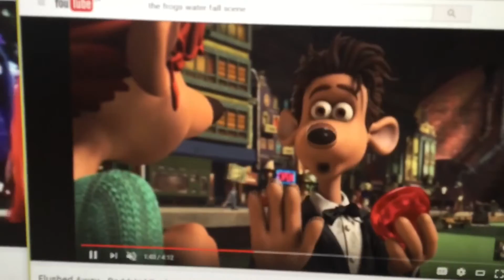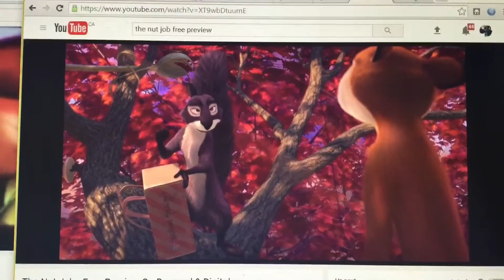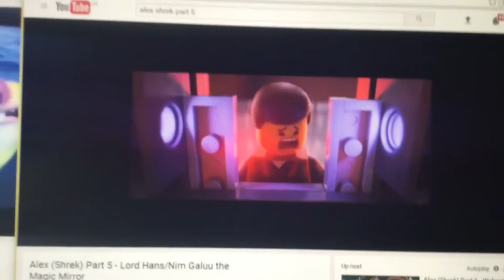Roddy 2 Trailer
Princess Joy's parents invite her and Roddy to dinner to celebrate her marriage. If only they knew the newlyweds were both rats.

Cast:
Roddy St. James (Flushed Away) as Shrek
Emmet Brickowski (The Lego Movie) as Donkey
Rita Malone (Flushed Away) as Princess Fiona
Surly (The Nut Job) as Puss in Boots
Homer Simpson (The Simpsons) as King Harold
Marge Simpsons (The Simpsons) as Queen Lillian
Oh (Home) as King Harold (Frog)
Dave (Penguins of Madagascar) as Prince Charming
The Toad (Flushed Away) as Fairy Godmother
Oliver (Oliver & Joy: In Lampville) as Shrek (Human)
Joy (Inside Out) as Princess Fiona (Human)
Marty (Madagascar) as Donkey (Horse)
Gratuity "Tip" Tucci (Home) as Doris the Ugly Stepsister
Nick Wilde (Zootopia) as The Big Bad Wolf
Mario, Luigi and Yoshi (Super Mario) as The Three Little Pigs
Sid (Ice Age) as Pinocchio
Thomas, James and Percy (Thomas & Friends) as The Three Blind Mice
Nemo (Finding Nemo) as Gingy
Bunnymund (Rise of the Guardians) as The Magic Mirror
Tai Lung (Kung Fu Panda) as Mongo
Hiro (Thomas & Friends) as The Carriage
Wyldstyle/Lucy (The Lego Movie) as Dragon
Batman, Benny, Unikitty and Good Cop (The Lego Movie) as Dronkeys